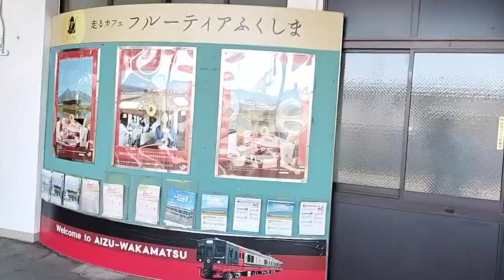磐越西線 右側車窓④